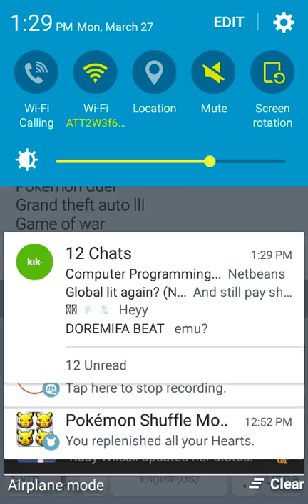Games you can still play on your iPhone 4s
Your welcome is you want a part 2 let me know